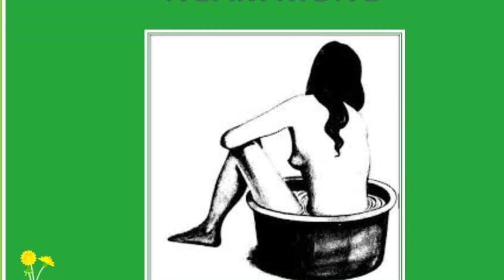NGÂM MÔNG - ĐẠI LẠC CỦA NỮ GIỚI - THỰC DƯỠNG SATI QUY NHƠN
Trích dẫn từ quyển Ngâm mông của Thực dưỡng Ngọc Trâm
Người đọc: Nguyễn Thị Như Nguyện
Cửa hàng Thực dưỡng Sati Quy Nhơn
34 Nguyễn Hữu Thọ, Quy Nhơn